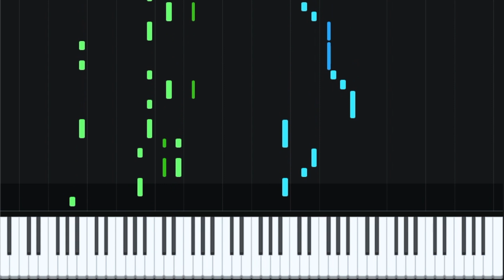Tower of God OP -- TOP (piano tutorial) [sheet music] by Anita Hu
Hey guys, I'm back again! I haven't uploaded in a while :/ I didn't really have a song in mind to cover until I heard this song and I thought I had to make a cover of it. I know a lot of other anime pianist covered this song already. But I'm pretty proud of my own. The rap part was very hard to figure out, although I think it turned out pretty nicely in the end.

Anita Hu